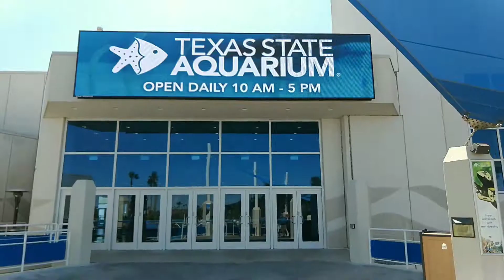Friends of Padre Beach Cleanup and Stuff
We headed down to Padre Island National Seashore for the 24th annual Big Shell Cleanup put on by Friends of Padre. After spending the morning picking up washed up trash we spent the day enjoying the beach. The following day we explored the Texas State Aquarium to see the types of sea life we were helping.